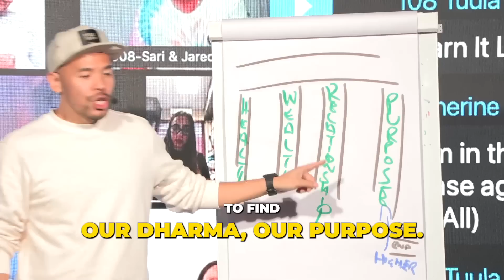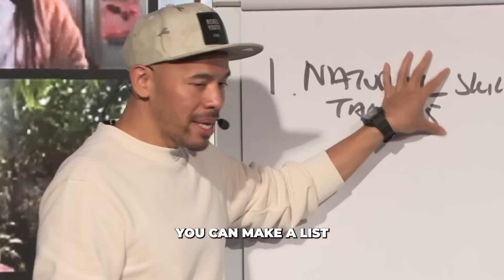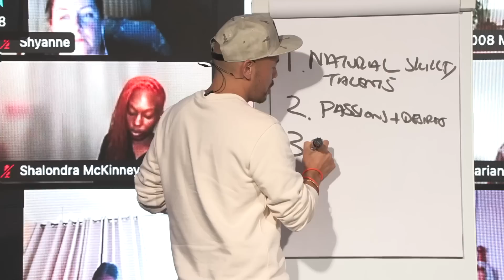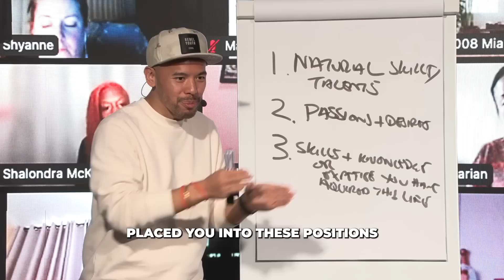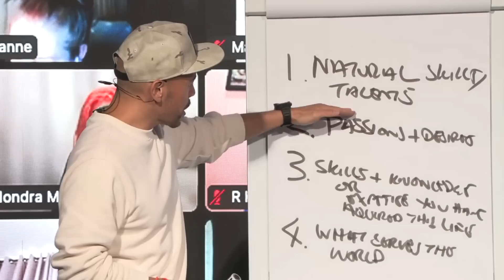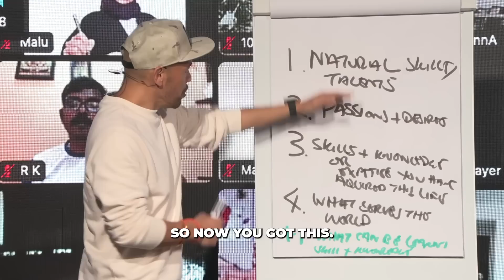How to find your life purpose in 5 simple steps [This will change everything!]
What is my purpose ? Why am i here ? What Dharma should i fulfil? Watch this 6 min video and all your questions will be answered. Most simple steps shared by Master Sri Akarshana. Join Social Influencer Accelerator, impact millions of people and monetize your passion- Get Your Early Bird Ticket NOW! I **ACT FAST**
Social Influencer Accelerator - Secure Your Tickets NOW!

For Best Experience Download the DISCORD App on your Phone/Tablet or Computer!
**Time to CONNECT!! Make sure to drop a message in the General Chat room to introduce yourself!**

🌍✨✨ Get Lifetime Access to The Academi by Iamverse and receive LIVE Coaching/Trainings in Health, Wealth, Manifestation and Spirituality by Grabbing a SuperCreators NFT Token Now!

Monday: Meditations
Tuesdays: LOA + Inspiration
Wednesdays: AMA [Ask Master Anything!]
Thursdays: The Creators Show
Friday: Master 'LIVE' on Stage
Saturdays: VLOGS / BTS
Sundays: Spiritual Riffs

All Fanmail to:
Warehouse #5
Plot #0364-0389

Team Creators